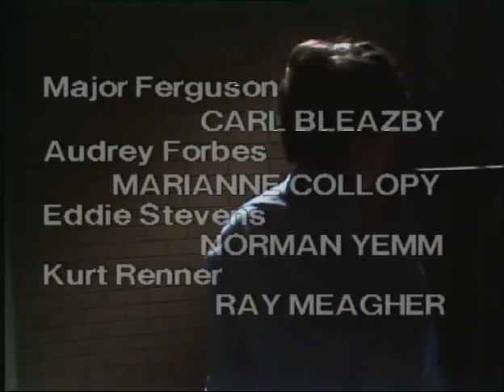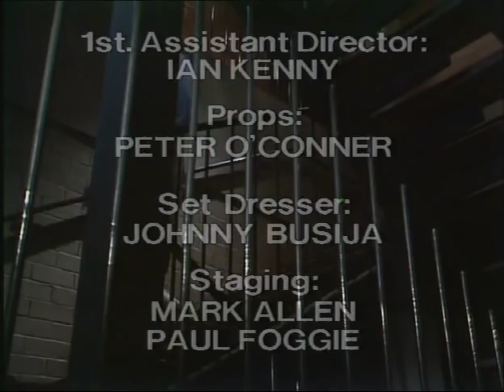Prisoner: Cell Block H - Episode 445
111 Hits air date: 23rd November, 2012.

"Prisoner: Cell Block H" "Episode 445" "Ep445" "Ep0445" "Complete Episode" "Complete Episodes" "Full Episode" "Full Episodes" Myra Desmond" Anne Phelan" "Judy Bryant" "Betty Bobbitt" "Doreen Anderson" "Doreen Burns" "Colette Mann" "Pixie Mason" "Judy McBurney" "Cass Parker" "Babs McMillan" "Bobbie Mitchell" "Maxine Klibingaitis" "Sonia Stevens" "Tina Bursill" "Reb Kean" "Janet Andrewartha" "Lyn Scully" "Neighbours" Margo Gaffney" "Jane Clifton" "Girl on the Wall" "Reylene Pearce" "Phyllis Hunt" "Joan Ferguson" "Maggie Kirkpatrick" "The Freak" "Elspeth Ballantyne" "Meg Morris" "Meg Jackson" "Ann Reynolds" "Gerda Nicolson" "Colleen Powell" "Judith McGrath" "Yvonne" "All Saints" "Rick Manning" "Andy Anderson" "Ray Meagher" "Kurt Renner" "Tottie Goldsmith" "Gloria Payne" "Alf Stewart" "Home and Away" "Home & Away" "Sydney, New South Wales" "Season 6" "Season 06" "Season 006" "1984" "Wentworth" "Wentworth Detention Centre" "Wentworth Prison" "Dangerous Women" "Caged Women" "Orange is the New Black" "Oz" "Bad Girls" "Within These Walls" "Prison Drama" "Jail" "Gaol" "TV Show" "TV Series" "Television Show" "Crime Show"